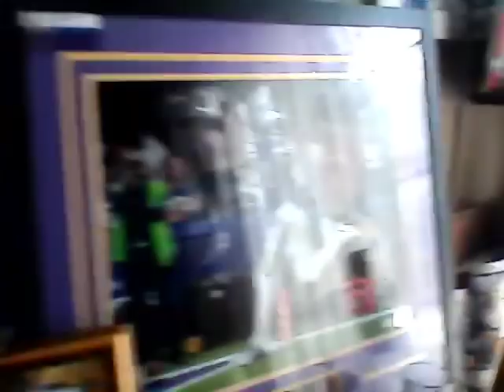Vikings Fire OC John DeFilippo - Reaction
After the nightmare that was Monday Night's game in Seattle, the Vikings fired first year offensive coordinator John DeFilippo a week after he was rumored to be the front-runner for the Packers job.

Joe Johnson of purplePTSD.com/VikingsTerritory.com reacts